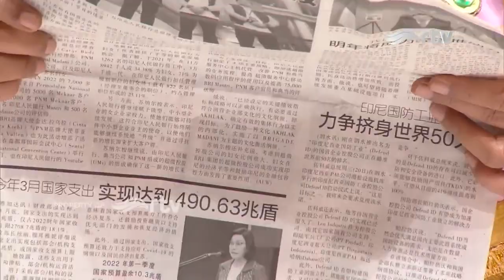JEJE APA KABAR? | CANDA EMPIRE RTV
Jangan Lupa nonton juga di Youtube Langit RTV ya

- Jabodetabek: 26 UHF
- Bandung: 29 UHF
- Surabaya: 29 UHF
- Yogyakarta: 32 UHF
- Medan: 28 UHF
- Makasar: 34 UHF
- Denpasar: 36 UHF
- Banjarmasin: 31 UHF
- Malang: 47 UHF
- Purwokerto: 28 UHF
- Cirebon: 32 UHF
- Palembang: 29 UHF
- Batam: 48 UHF
- Semarang: 36 UHF
- Solo: 32 UHF

Canda Empire RTV - YouTube